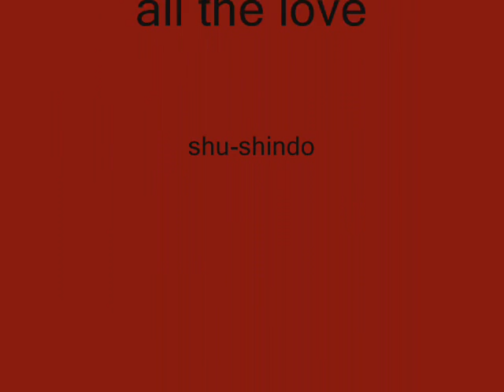save me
anime: loveless
song: pain
by: three days grace

comment please